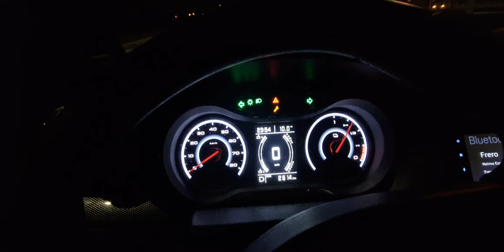Stasera fa caldo giovedì 02 02 23